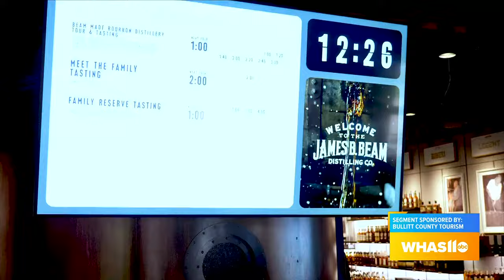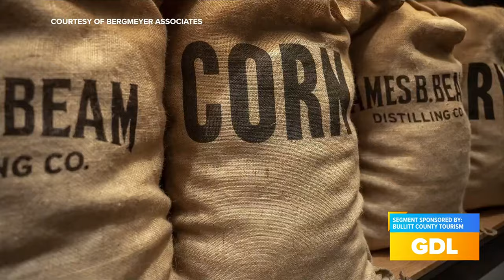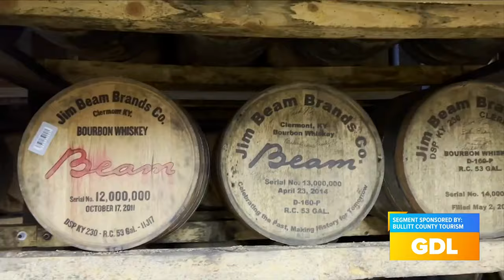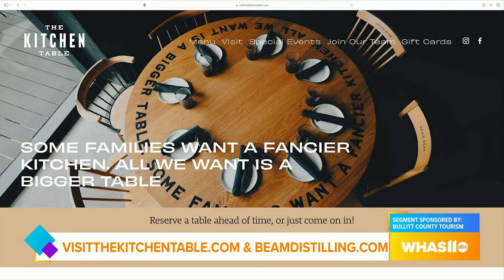GDL: James B Bean Distilling Co. is the Home of the First Family of Bourbon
Bullitt County is home to James Distilling Co., the First Family of Bourbon.